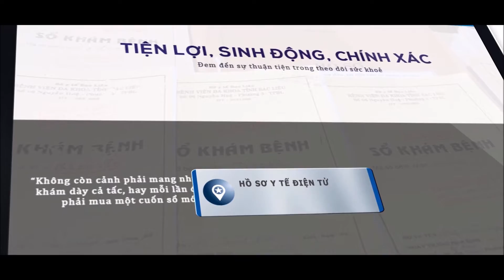[TEC] [TTV2016] Nhóm4 Website quản lý khám chữa bệnh thông minh 4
Bản gần hoàn thiện nhất :v Time out !